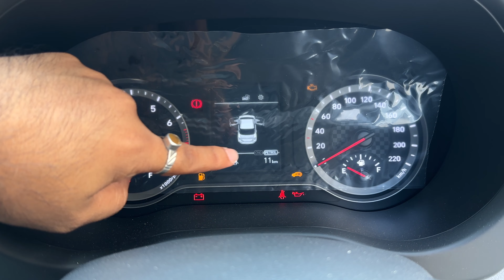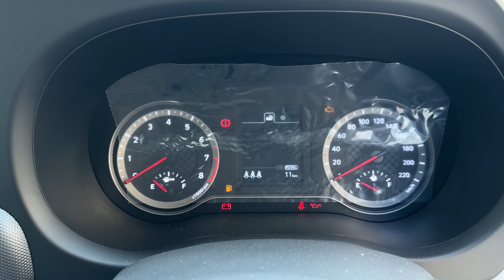Maruti Dzire CNG की छुट्टी | Hyundai Aura Base Model E CNG - SalahCar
Welcome to SalahCar - The automotive publishing company.
Here we are doing a detailed Walkaround of the Hyundai Aura E CNG. The Ex-Showroom price of the Hyundai Aura E CNG is 7.48 Lakh. The on-Road price in Bhiwadi is 8.71 Lakh.
Hyundai offers the Aura in six monotone colors: Fiery Red, Typhoon Silver, Starry Night, Atlas White, Titan Grey, and Teal Blue.